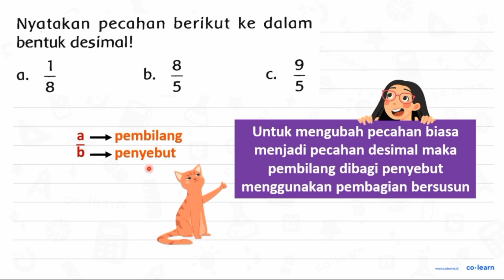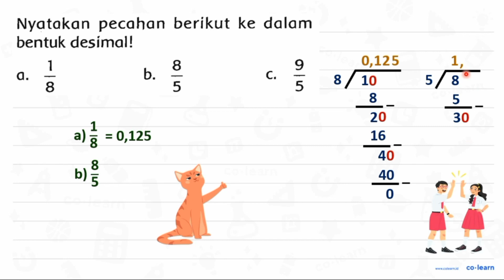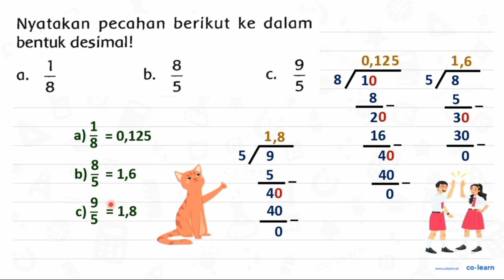Nyatakan pecahan berikut ke dalam bentuk desimal! a. (1)/(8) b. (8)/(5) C. (9)/(5)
Nyatakan pecahan berikut ke dalam bentuk desimal!
a.  (1)/(8)
b.  (8)/(5)
C.  (9)/(5)

Topik atau Materi: Desimal - Pecahan - Aritmatika - Matematika Kelas 4 SD - K-13 Revisi

00:00 : Bedah Soal
01:00 : Konsep, rumus dan pengertian Desimal
01:18 : Langkah penyelesaian soal
02:36 : Jawaban akhir
03:06 : Penutup